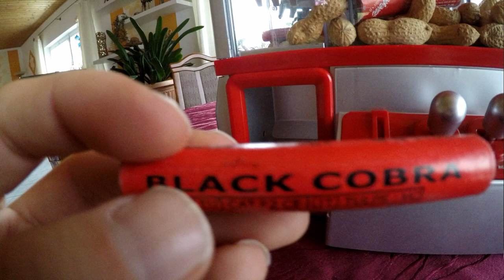Feuerwerk Greifautomat | Pyro (Candy) Grabber | Böller Automat [Full HD]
Heute im Test: Ein Greifautomat... Ihr könnt Euch sicher denken mit was ich das Teil befüllt habe :-) Einmalige, witzige Aktion um Euch zu bespaßen.

* Kamera, Camcorder, Videoequipment:

* 2x BESTER Brenner (Sturmfeuerzeug)

Pyro-Equipment:

2 Kanal-Funk-Zündanlage
4 Kanal-Funk-Zündanlage
10 Kanal-Funk-Zündanlage

KEEP WATCHING.